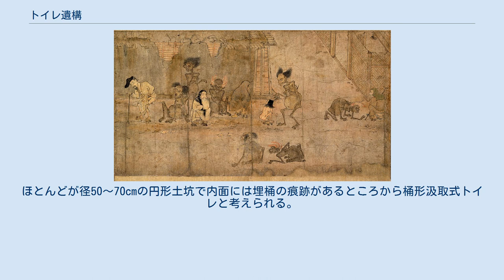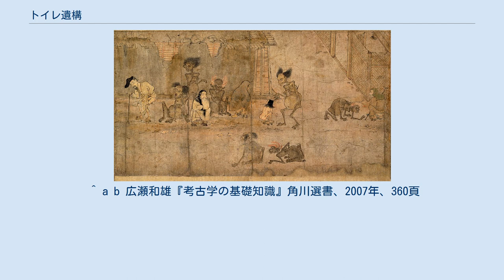トイレ遺構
トイレ遺構（トイレいこう）もしくは便所遺構（べんじょいこう）とは、発掘調査や考古学研究の結果、過去にトイレ（便所）として利用されたことが明らかとなった遺構。
今日確認されている世界最古のトイレは、イラクに所在する古代メソポタミア文明のアッカド王朝時代のテル・アスマルの遺跡（エシュヌンナ）から発見された紀元前2200年頃の水洗式トイレである。
日本のトイレ遺構の確認は、1980年（昭和55年）に一乗谷朝倉氏遺跡で金隠しが発見されたことが始まりである。
 トイレ遺構では籌木（ちゅうぎ）として使用された木片、好糞性の昆虫、動物の骨、植物の花粉などが大量に出土する。
 従来は発掘調査中に肉眼で観察できたものに限られていたが、1992年、奈良国立文化財研究所による藤原京跡の発掘調査で土壌を水洗して有機体遺物を採取する浮遊遺物洗浄法（フローテーション）がおこなわれ、籌木のほか、食べられたものの消化されずに排泄された種子・花粉や、魚骨、トイレ環境に生息する昆虫、人々の体内に生息していた寄生虫の卵などが見つかって考古学的にトイレとして利用されたことが証明できるようになった。
 トイレ遺構からは当時の人々の食生活や病気の罹患状態などを知る大きな手がかりとなっており、生活に関する未知の分野の解明に役立つ遺構として注目されている。
 テル・アスマルの貯蔵庫から見つかった貝殻状の目をもつシュメール人神官（12体あるうちの1つ） テル・アスマルはイラク東部、バグダードの北東約60kmの位置にあるシュメールの都市エシュヌンナの遺跡である。
ここで発掘されたアッカド王朝時代（前2200年頃）の宮殿から、いま我々が知ることのできる世界最古のトイレが発見されている。
この宮殿は、トイレと浴室の数が多く、質的にもきわめて充実している。
少なくとも6ヶ所のトイレ、5ヶ所の浴室があり、トイレは煉瓦を「コ」の字状の椅子形に積み上げた便器が設けられた腰掛け式の水洗式トイレであった。
その廃水は宮殿東壁に沿ってつくられた管に流れ込む仕組みになっている。
管は地下に埋められ、アーチ状の覆いが掛けられており、その中は上部に通路があって掃除のために歩けるようになっていた。
 宮殿の100年後、前2100年頃の一般住宅からもトイレが発見されている。
こちらも煉瓦製便器で、下を水が流れ、排泄物は焼き物でつくられた配水管を通って、下水道からチグリス川の支流ディヤラ川へと流れる「高野山形水洗式トイレ」であった。
なお、テル・アスマルのトイレ遺構のようすはトイレ研究史上記念すべき著作である『厠考』（李家正文著）にも写真入りで紹介されている。
 シュメールの都市の中でも極めて重要な都市遺跡ウルでもトイレ遺構（年不詳）が見つかっている。
テル・アスマルは下水道に直結した水洗トイレであるが、ウル検出のものは毛細管現象を利用した「非直結型トイレ」であった。
 テル・エル・アマルナは、中エジプトのナイル川東岸に所在する、エジプト第18王朝末のアメンヘテプ4世の都市遺跡である。
テーベから遷都されてからツタンカーメン王による放棄までわずか15年間の首都であった。
この頃の新王国エジプトでは、家の前や路上でゴミを廃棄したり用便を済ましたりすることが一般的だったため、王は住居にトイレと炉を設置するよう触れを出した。
そこで一般住宅にもトイレが設けられることとなった。
前1350年頃の住宅から発見されたトイレは、鍵穴状の切り込みがある石灰岩製の便座が煉瓦の支えの上に載っていた。
切り込みの下には壺が置かれ、排泄物はこの中に溜められ、肥料として用いられたものと考えられる（壺形汲取式トイレ）。
 モヘンジョダロはパキスタンシンド地方にあるインダス文明（紀元前20世紀～紀元前17世紀）を代表する都市遺跡である。
南北を走る大通りを中心に区画整理された計画都市で、建築には焼煉瓦が用いられている。
ここでは腰掛け式のトイレと汚物の沈殿槽が見つかっている。
沐浴場や排水溝が整備されている都市遺跡であることから「水洗式トイレ」と推察される。
 ギリシアのクレタ島は、小アジア系のクレタ人による海洋文明（ミノア文明・紀元前20世紀～紀元前14世紀）の栄えたことで知られ、未解読の線文字Aの存在が有名である。
ここでは下水道につながった木製の便座が見つかっている（水洗式便所）。
 前漢代（紀元前2世紀～）からさかんになり後漢代（〜紀元後3世紀）には全国に普及する中国の遺物に「瓦製明器」がある。
これは、墓の中に副葬するため、実物の器物の代用と...